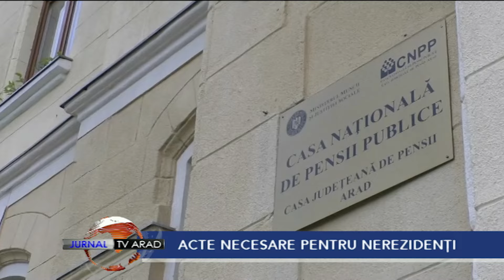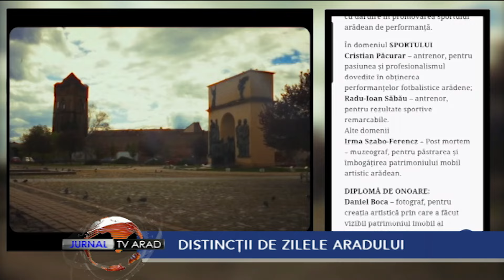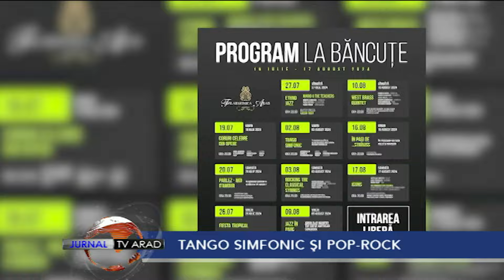Jurnal TV Arad | 2 august 2024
• Teribilism sau inconştienţă? Tragedia unui tânăr a devenit virală pe reţelele de socializare, după ce prietenii lui l-au filmat în momentul în care se electrocutează pe un vagon de marfă.
• Guvernul a decis să mențină măsura ajutorului pentru încălzire, inclusiv pentru cei care utilizează lemn de foc, pe tot parcursul sezonului rece.
• Finala Miss Arad a avut loc aseară. Cum a fost experienţa pentru participante, prezentatori şi juraţi, aflaţi în jurnal.